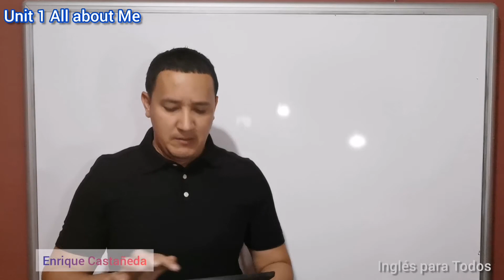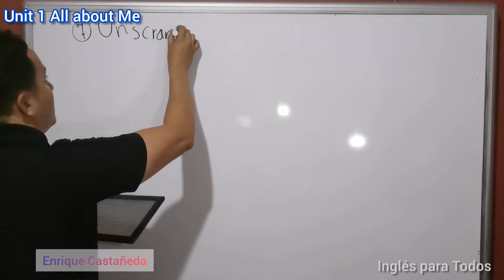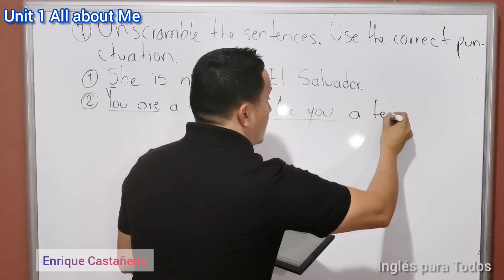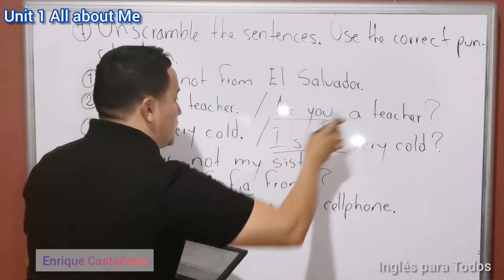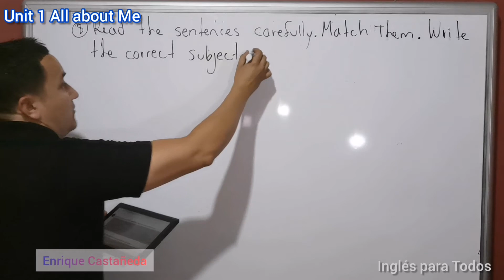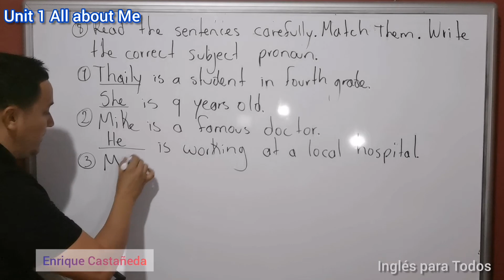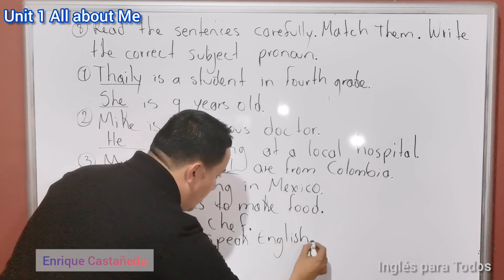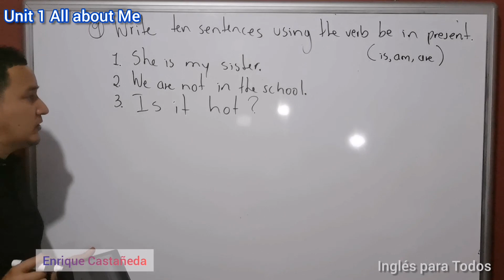PRACTICE OF VERB BE PRESENT. Practica del verbo be. IS, AM, ARE. ser y estar